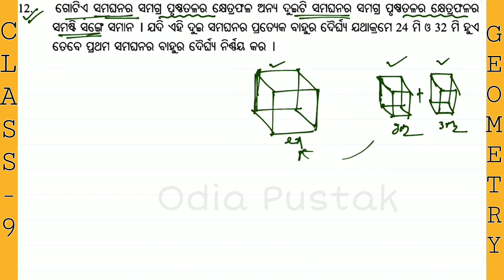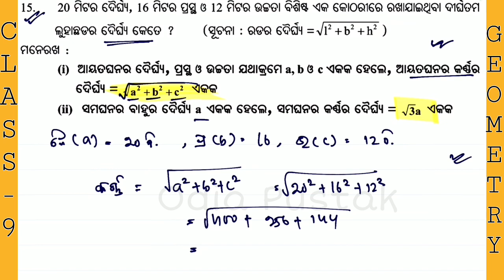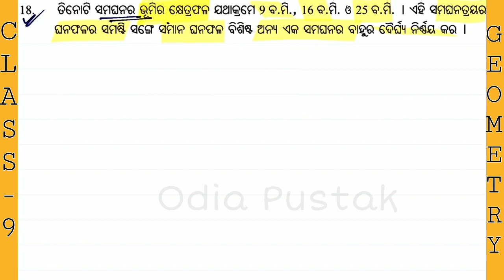Class 9 Mensuration Exercise 5f || 9th Class Parimiti Ghanabastu | Qus no - 9 to 18 | Part 3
9th Class Geometry Odia Medium
Mensuration Exercise in Odia
ନବମ ଶ୍ରେଣୀ ଜ୍ୟାମିତି
ପଞ୍ଚମ ଅଧ୍ୟାୟ : ପରିମିତି
ତ୍ରିଭୁଜ , ବର୍ଗକ୍ଷେତ୍ର, ଆୟତ କ୍ଷେତ୍ର,ରଂବସ୍ ,ଚତୁର୍ଭୁଜ ,  ଘନବସ୍ତୁ ର ଘନଫଳ etc...